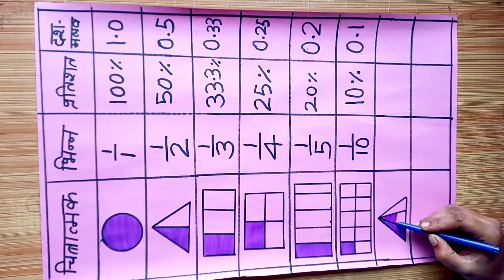tlm chart for primary school / school project / math project / math chart for class 4 and 5